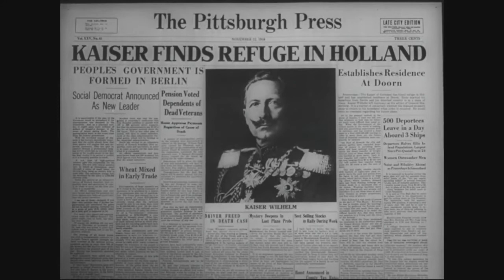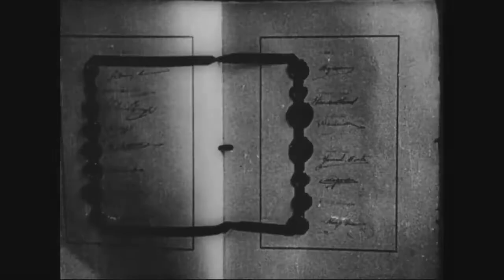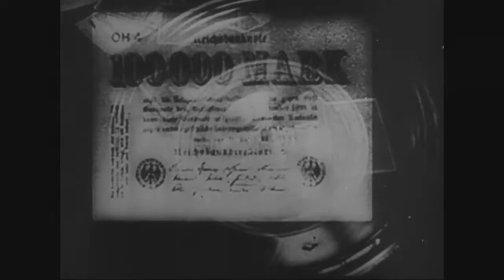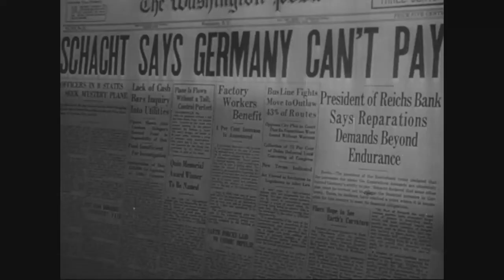[World War II] Here Is Germany (Reel 4)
Here Is Germany (1945)

　　Reel 1 shows panoramic views of the Germany countryside, crowds, schools, offices, and factories; dead and living victims of Nazi concentration camps at Rome, Lublin (Poland), and Brussels; articles made of human skin; Kaiser Wilhelm; and a German soldier. Describes the lack of democracy in medieval Germanic states. German troops march during World Wars I and II. The U.S. Declaration of Independence is signed.
　　Reel 2 contrasts the British and French tradition of representative government with the totalitarianism of Germany. Describes Frederick the Great's wars with Austria. Shows portraits of Scharnhorst and Gneisenau, founders of the General Staff. Describes the dictums of Clausewitz, crushing of the 1848 revolt, German emigration to the U.S., and Bismarck's policies. Dramatizes combat during the Franco-Prussian War and the crowning of Wilhelm I.
　　Reel 3 dramatizes the development of German industry, the merchant marine, and the General staff, and dueling in German Universities. German troops cheer Kaiser Wilhelm, parade, and invade Belgium during World War I. Transports carry U.S. troops overseas. Shows U.S. tanks and artillery in action. Ludendorff requests an armistice. Crowds cheer news of peace.
　　Reel 4 shows the Kaiser in exile in Holland and Ludendorff in Sweden. Describes the Treaty of Versailles and the Weimar Republic. Allied occupation forces depart. Describes the establishment of German veterans and athletic clubs. Germany munitions factories are retooled. Gen. Hindenburg becomes President of the Weimar Republic.
　　Reel 5 shows the Weimar parliament in session; German troops parading; Hitler; Nazi riots; and closeups of Goebbels, Rohm, Goring, and Hess. Describes Hitler's rise to power. SS troops parade, books are burned, and Hitler speaks.
　　Reel 6 describes the unconditional surrender of Germany. Shows prisoners and industrial ruins. Contrasts "lackadaisical" occupation in 1918 with the morecomplete occupation, the trial of war criminals, and denazification processes in 1945.